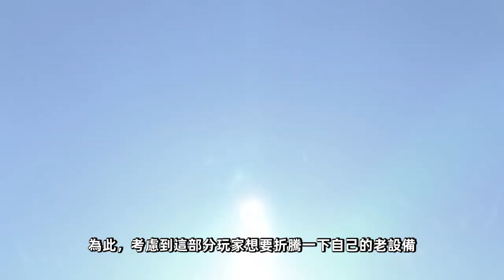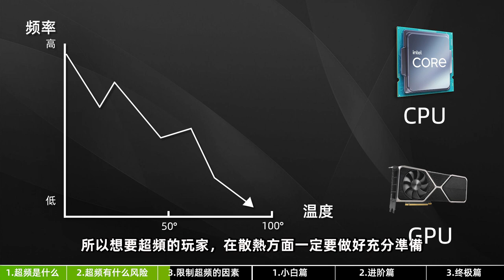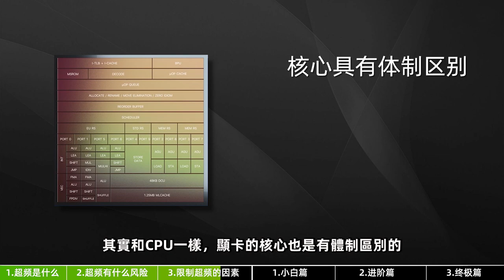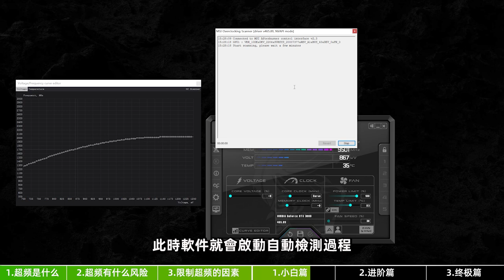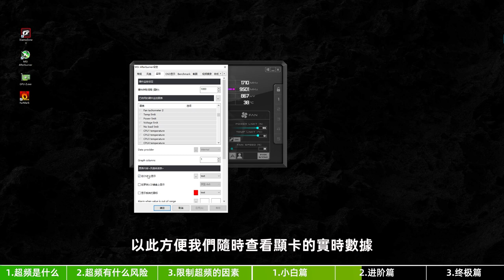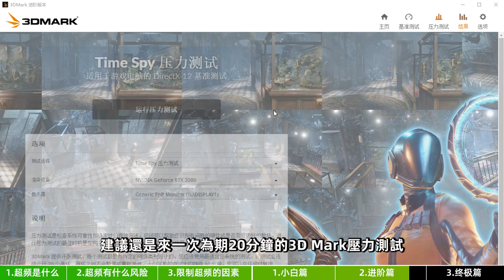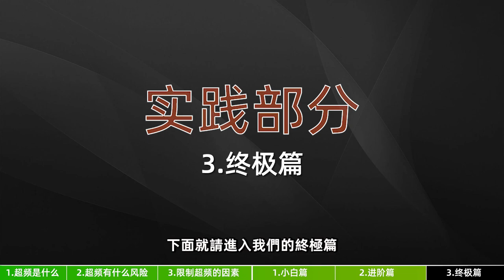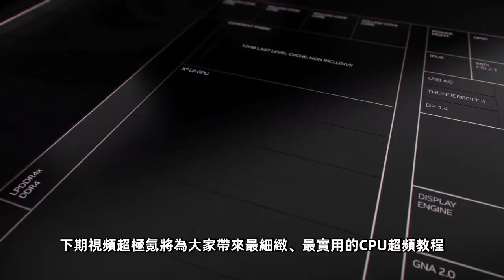一鍵白嫖顯卡性能！至尊保姆級的《顯卡超頻教程》，讓你的顯卡喚醒又一春「超極氪」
這可能是全平臺最簡單且最詳細的顯卡超頻教程，趕緊來超10G吧！
上述軟件打包帶走：鏈接： 提取碼：t2wm